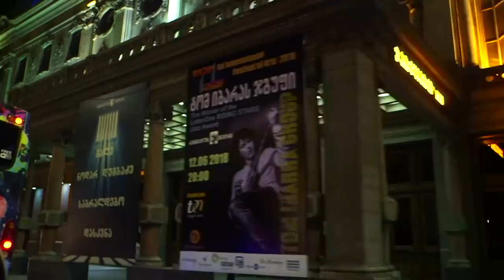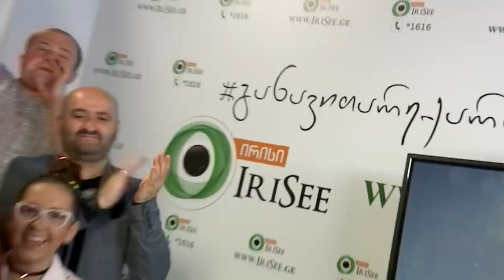x ფაქტორი - მეორე ლაივ კონცერტი სრულად